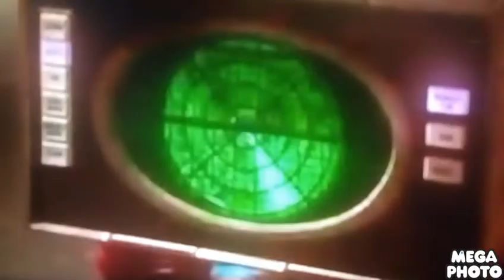Jimmy Neutron Boy Genius No Parents Effects